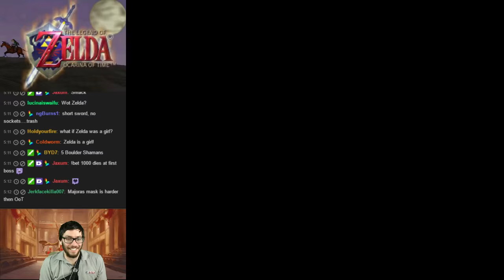[SEMI-BLIND] Legend of Zelda: Ocarina of Time - Part 1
This is a Legend of Zelda: Ocarina of time playthrough. I'm doing this semi-blind because I've seen a little bit of this game before but most of it is new to me! I hope you guys enjoy, I'm thinking about speedrunning it in the future :) -- Watch live